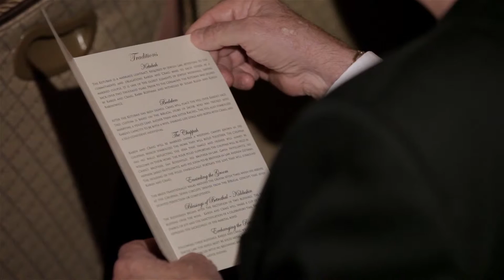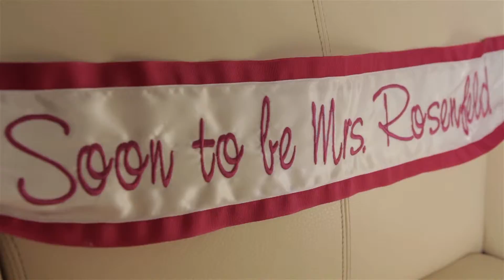Karen+Craig - Sneak - Ritz Carlton | Dallas Wedding Video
Dave and I were so thrilled to be a part of Karen's and Craig's joyous day! They both have so much positive energy and a boundless love for one another, their family and their friends. It was so enduring to see them both light up each time they looked at one another. Mazel tov, Karen and Craig! We hope you enjoy your Sneak!

Filmed and produced by Soulbox Productions: Dallas Wedding Videographer
Venue: The Ritz Carlton
Planner: Bella Flora
Photographer: Tim Hord
Band: IDT Band
Floral: Bella Flora
Licensed music from The Music Bed